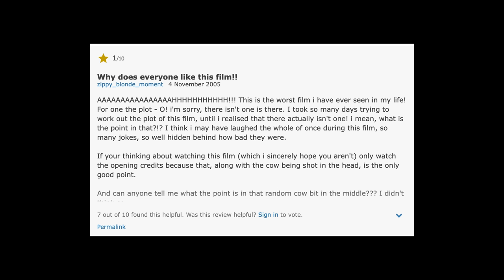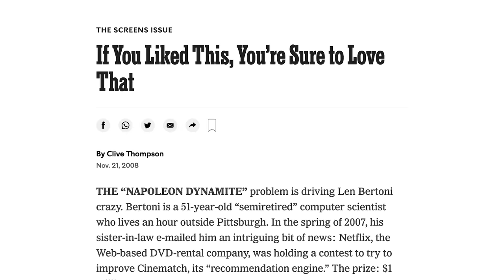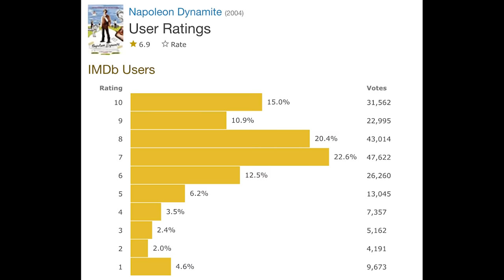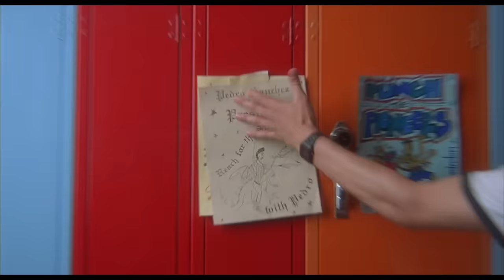How Napoleon Dynamite Broke The Algorithm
Algorithms have a hard time predicting who will like Napoleon Dynamite. Why is that? Let's take a look at what makes Napoleon Dynamite so unique, and also, so hard to recommend.